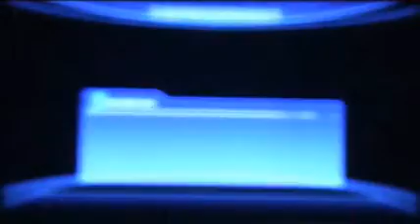Sonic Unleashed (Wii) Commentary Part3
Part3 Is here.
The beginning is going to be EPIC!